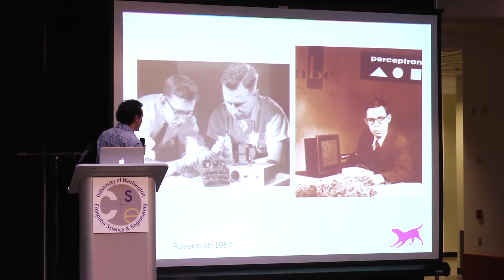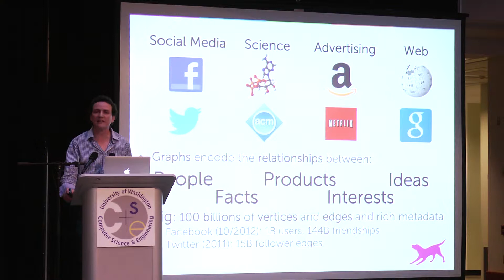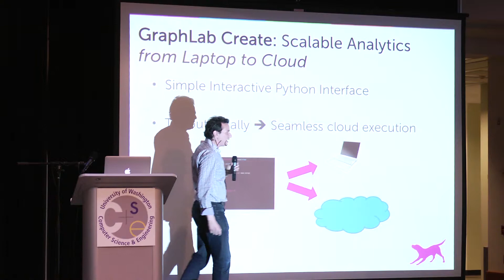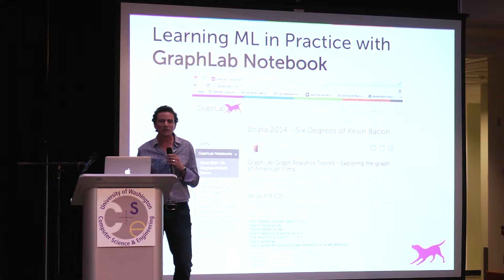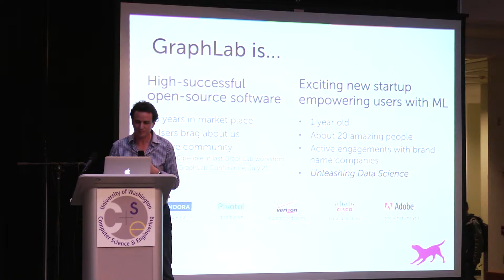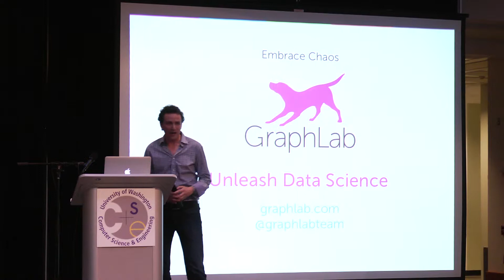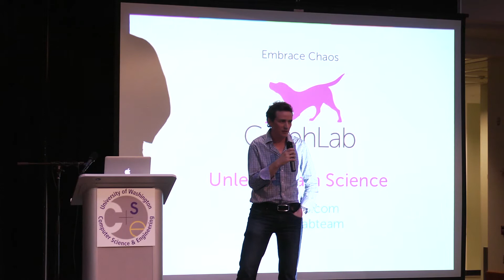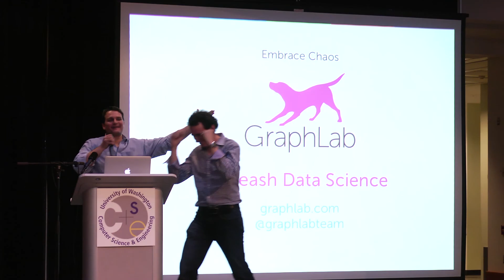GraphLab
Carlos Guestrin presents GraphLab at Seattle Tech Meetup on April 15, 2014.